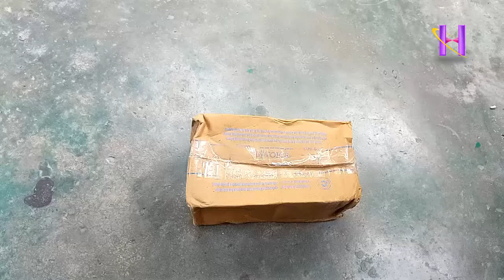Anytech lapel microphone for vlogging [hindi] || Unboxing review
Friends in this video I have shown the unboxing of Anytech Lapel mic or you can say collar mic. This is the cheapest quality Lapel mic in the market today. Price is Just Approximately INR 280/-.